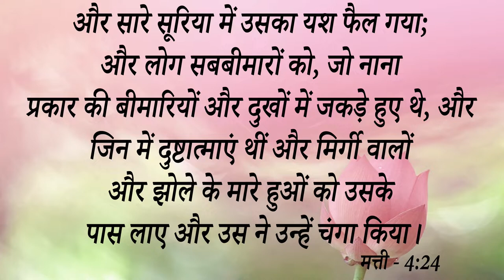Big Testimony || यह भाई सालों से नशा करता था कैसे मिला पूर्ण छुटकारा आइए देखें